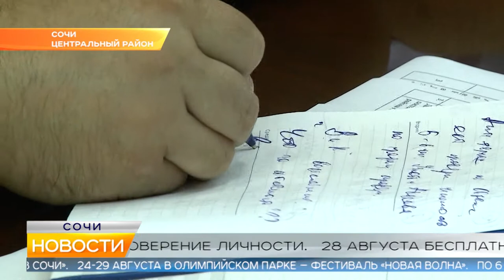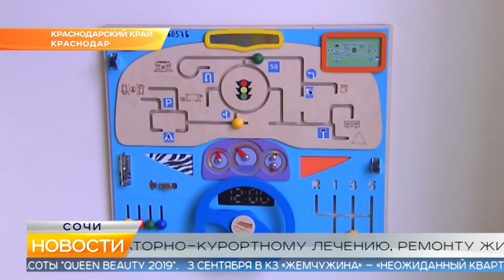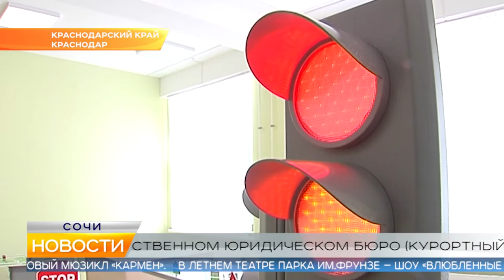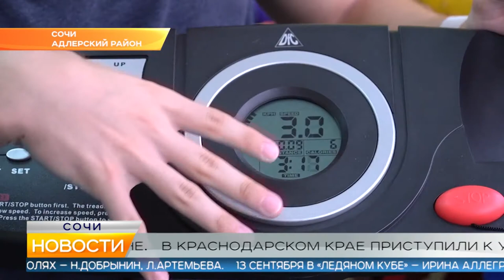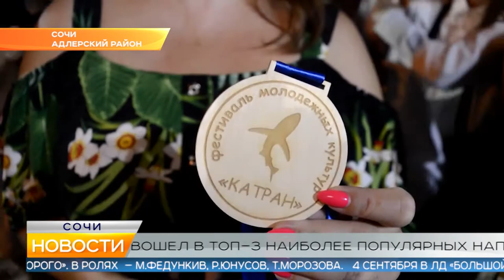Новости Сочи (Эфкате РЕН REN TV) Выпуск от 27.08.2019